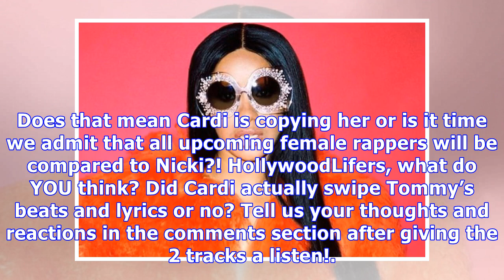Did Cardi B Steal Her New Track ‘Bartier Cardi’ From Another Artist? Listen & Decide